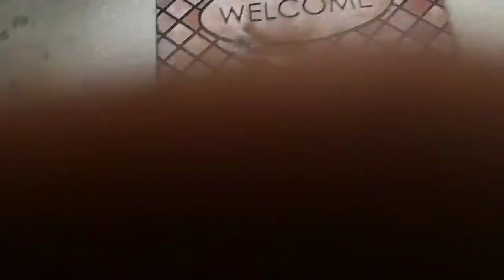Cleaning Up Dead Bird Pt. 6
Found a dead bird on my front porch and decided to clean it up.